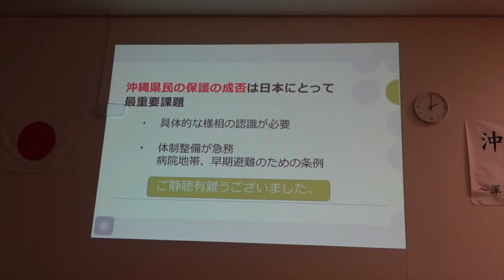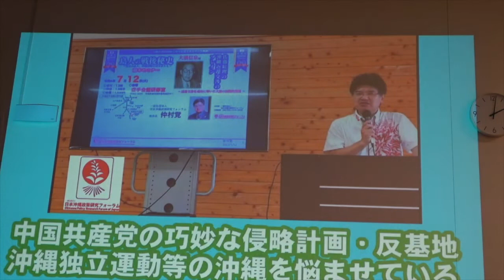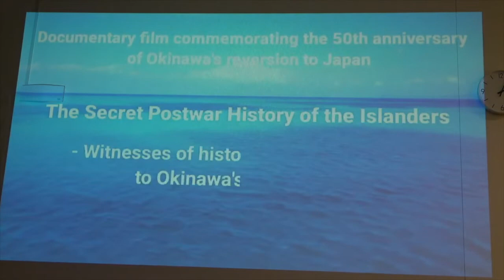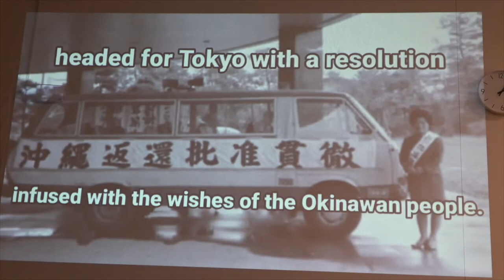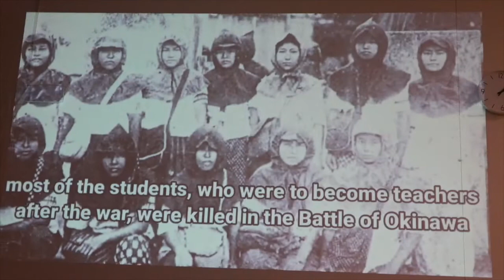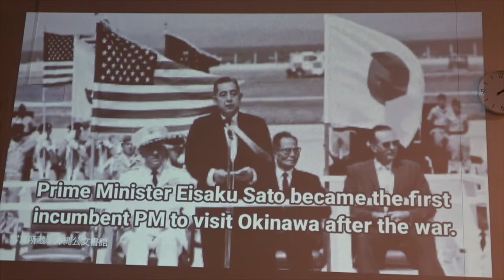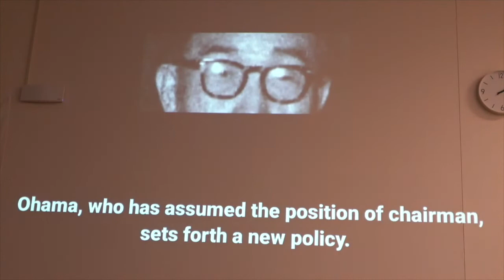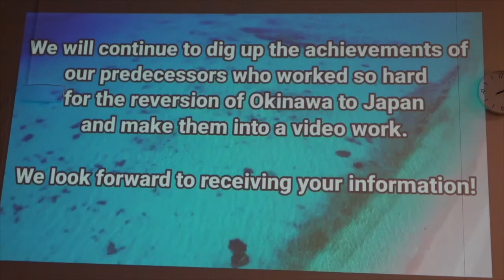⑦ 【島人の戦後秘史：プロモーションビデオ 英語字幕版】決して沖縄を見捨てない！沖縄防衛強化を求める緊急国民集会 OKINAWA IS JAPAN 2022/10/7 参議院議員会館